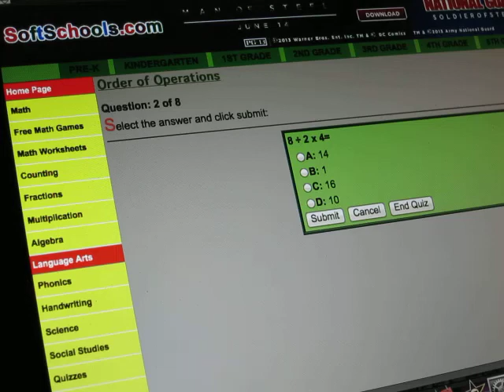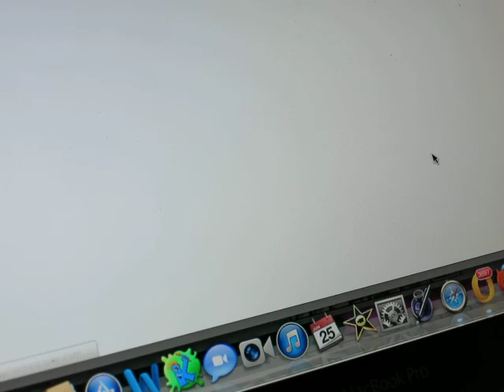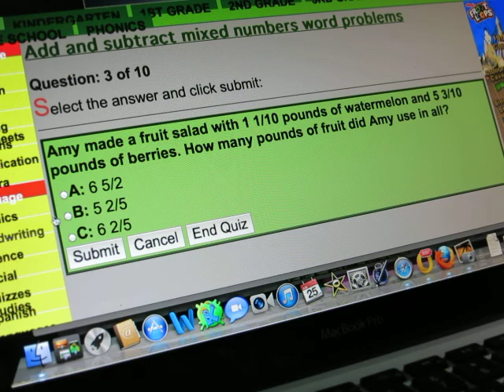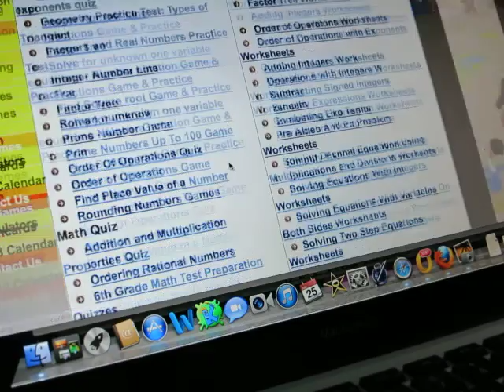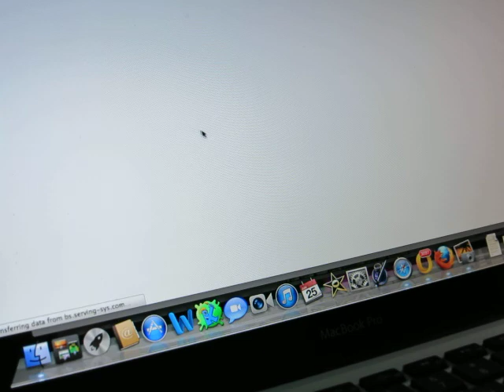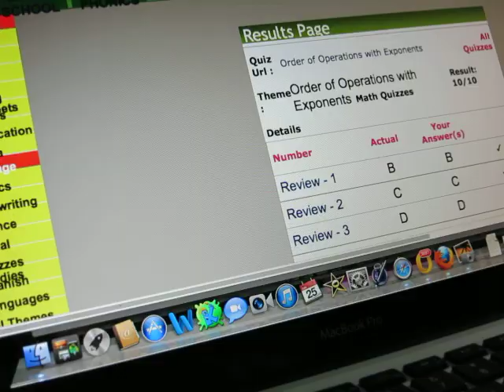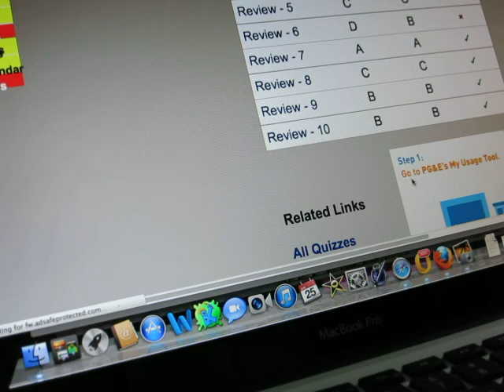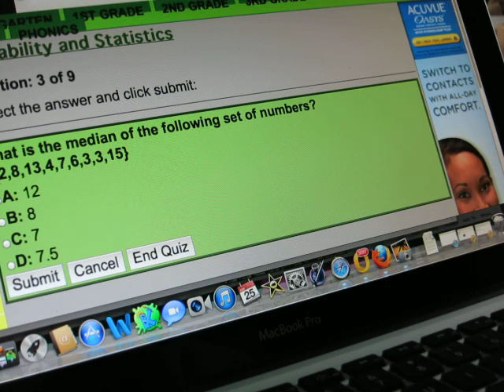Math - middle school 01